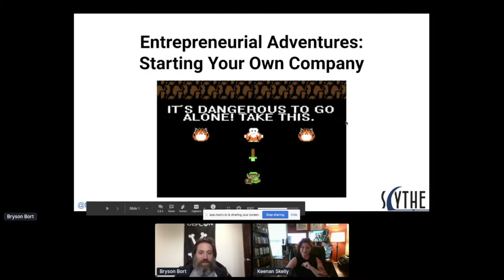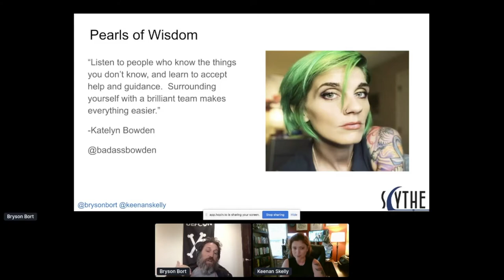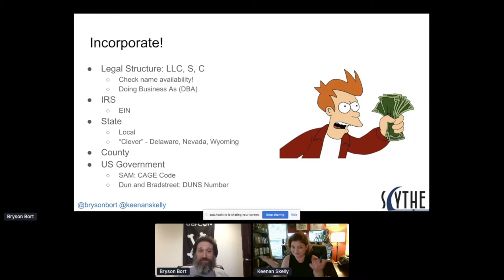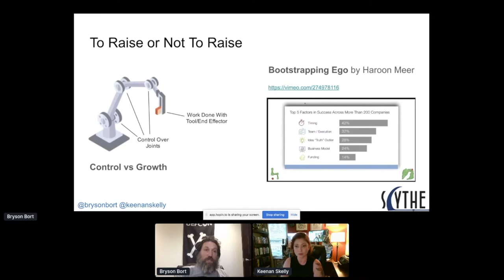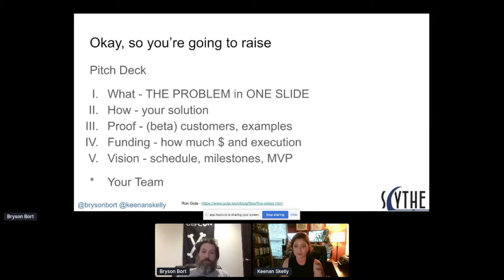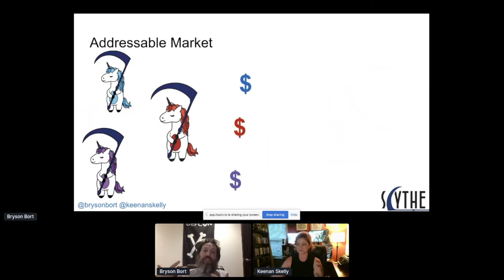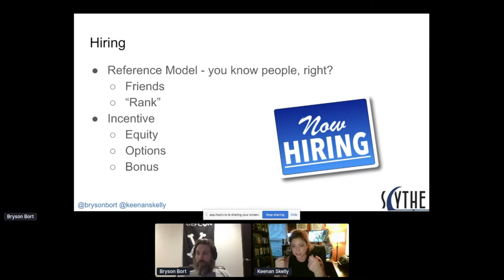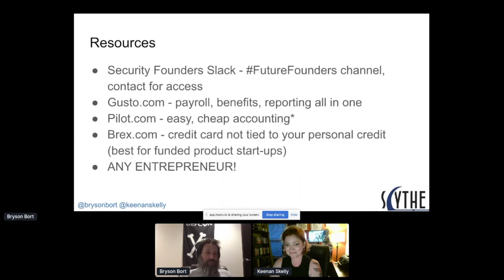Diana Initiative 2020 - Bryson Bort & Keenan Skelly - Entrepreneurial Adventures: Starting Your ...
Diana Initiative 2020 - Bryson Bort & Keenan Skelly - Entrepreneurial Adventures: Starting Your Own Company

So you’re not crazy, you just want to start your own company. Which kinda takes a level of crazy to pull it off. We’ll talk through what it takes to be an entrepreneur, ideation and the phases of startup, different kinds of companies (service, product, non-profit), how and why (or why not) to raise capital, types of investors, legal requirements, working (or not) with friends, challenges, building total/service addressable market size, back-office administration, employee benefits, equity (what is an RSU?), pricing, Intellectual Property Rights, economics, and resources for more information and networking. Will include anecdotes and insights my experiences starting several companies and from multiple Founders across the spectrum.